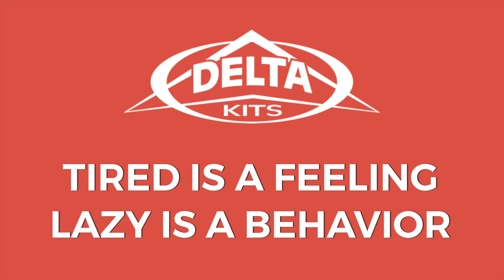Setting Goals and Behaviors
What are you doing today?? So many will fail; NOT because they didn't set goals, but because they didn't set behaviors.